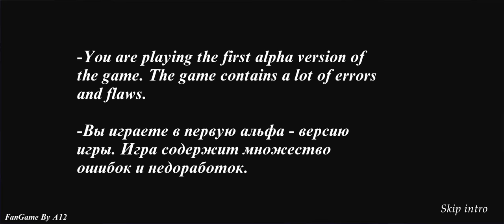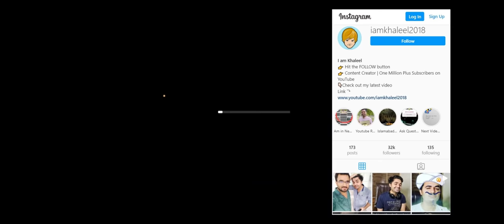GRANNY 4 Full Gameplay | Best Horror Android Game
I AM KHALEEL Presents: Granny 4 Light House Gaming Commentary In Hindi Urdu Audio.
Granny Four New Update Horror Android full gameplay